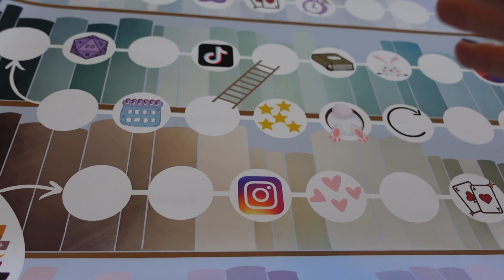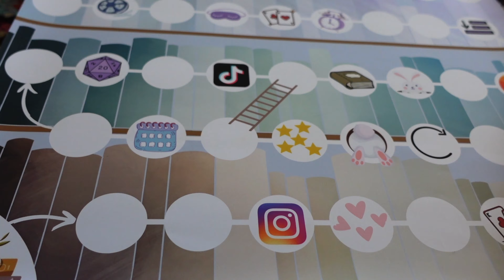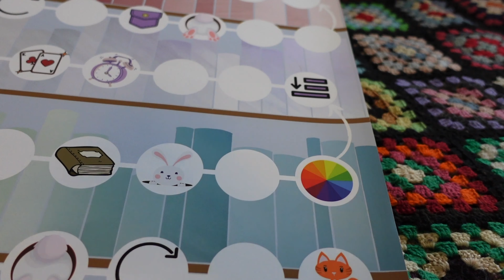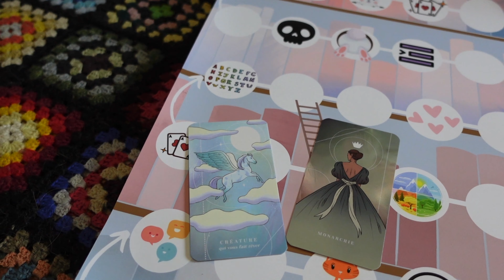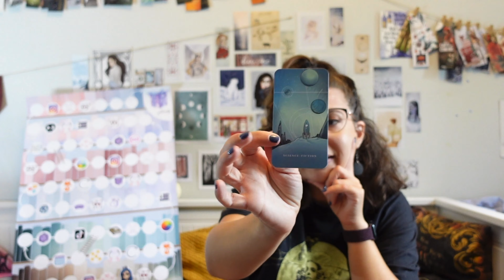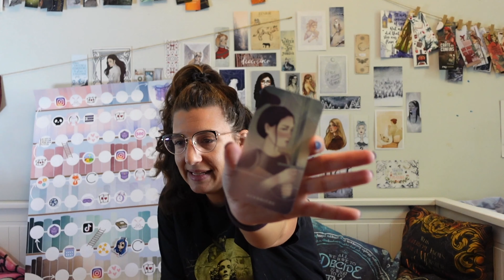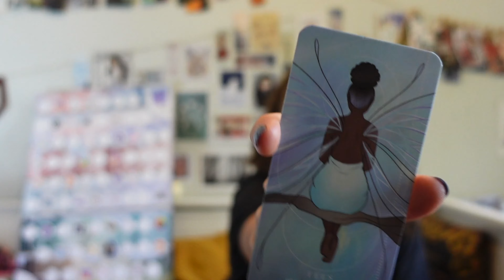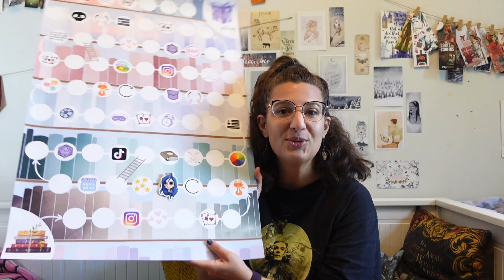🍁📚Le jeu de la PAL est de retour: ma pile à lire d'octobre!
⬙⬙⬙OUVREZ MOI⬙⬙⬙

Hello tout le monde! Ça fait des mois que j'attends d'être prête à vous partager cette vidéo, et la voici enfin!! J'ai créé un plateau de jeu pour s'associer aux cartes du jeu de la PAL et m'amuser avec mes piles à lire! Rejoignez moi chaque mois pour ces vidéos et n'hésitez pas à suivre les catégories vous aussi!

PS: surveillez mon compte instagram pour une petite surprise plus tard aujourd'hui!